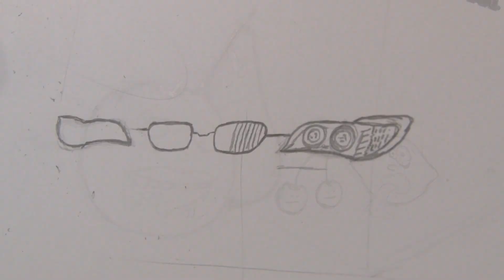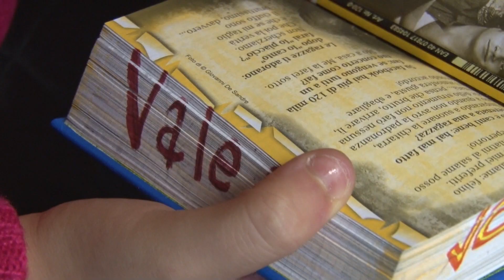Piccoli Artisti in Erba | Sonata n°2 | Natale Bene Comune 2012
Le movimentate lezioni di pittura organizzate
dal Comune di Lamezia Terme nell'ambito della rassegna di attività natalizie
Natale Bene Comune 2012:
le scuole medie ed elementari di Lamezia Terme
partecipano alle "sessioni creative"
dirette dall'Atelier Artisti del Palazzo delle Arti e della Creatività
Palazzo Panariti.

maestre | Antonio Caputo - Riccardo Tropea
video | Antonio Grande
scuola | Istituto Comprensivo "Perri - Pitagora"